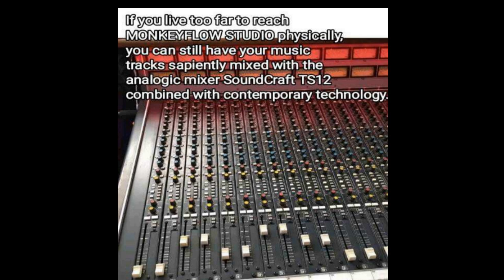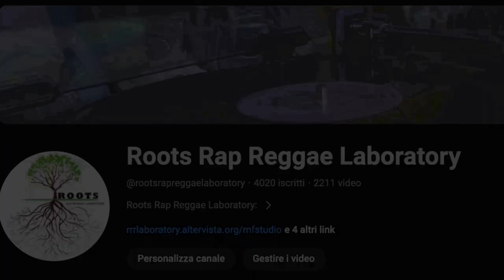Dagga Morning Riddim instrumental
Year: 2008
Tunes:
 # Mad Cobra Ft. Spice - Dat Mi Want
 # Nuclear - Gwaan So Bad
 # Nuffy Nuff - So
 # Ratigan - Horny She Horny

Youtube Channel by:
 🚨MONKEYFLOW STUDIO🚨